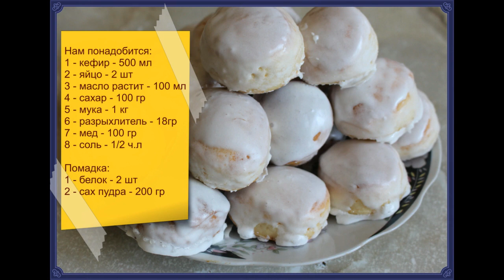Пряники медовые просто и вкусно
Нам понадобится
1 - кефир - 500 мл
2 - яйцо - 2 шт
3 - масло растит - 100 мл
4 - сахар - 100 гр
5 - мука - 1 кг
6 - разрыхлитель - 18 гр
7 - мед - 100 гр
8 - соль - 1/2 ч.л